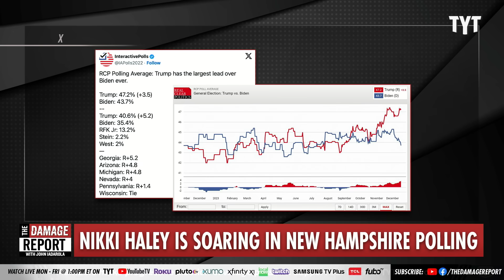Biden REACTS After Staggering Trump Election Bombshell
President Biden is revealed to have strong feelings about more and more reports coming out regarding Donald Trump presidential competition and polling. John Iadarola and Francesca Fiorentini break it down on The Damage Report.

SHOCK POLL: Nikki Haley Pulls Within Striking Distance in New Hampshire as Trump Pulls Away From DeSantis in Iowa

"A new pair of polls from CBS News indicates that even as former U.S. Ambassador to the United Nations Nikki Haley pulls within striking distance of Donald Trump in New Hampshire, the ex-president is pulling away from the rest of the competition in Iowa.

According to CBS, Haley is riding a wave of momentum in the Granite State, where she was endorsed by Governor Chris Sununu (R) last week. Since the network released the last poll in September, Haley has cut Trump’s lead over her down from a seemingly insurmountable 39 points to just 15.

Trump remains in the driver’s seat with 44%, while Haley (29%), Florida Governor Ron DeSantis (11%), Chris Christie (10%), and Vivek Ramaswamy (5%) all trail him, but his trajectory in the state is downward. In September, he had the support of half of all New Hampshire GOP voters. DeSantis was in second place at the time with 13%, while Haley came in third with 11%."